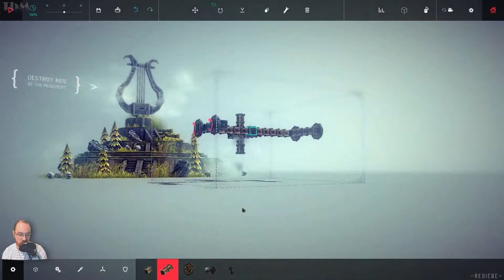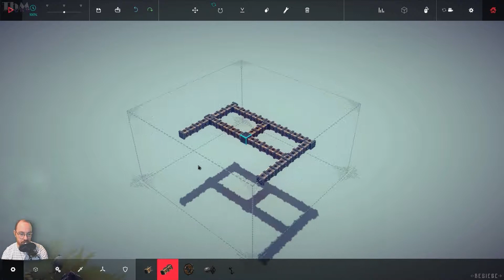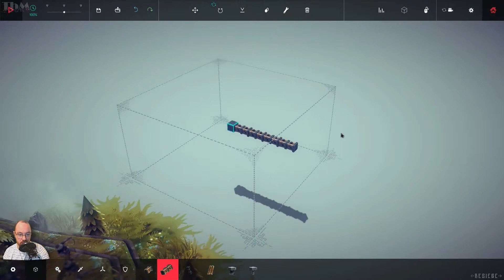Besiege #005 — Treppensteiger oder doch Flugzeug? [DE][Cam][Let's Play]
▬▬▬▬▬▬▬▬▬▼▬noch▬mehr..▬▼▬▬▬▬▬▬▬▬▬▬▬
Ständig nur Angreifer abwehren ist langweilig, warum nicht mal eine Maschine bauen die der Angreifer IST?  Aus brüchigem Holz, kalten Stahl und allerhand Waffen wie Kanonen, Flammenwerfern, Sägeblättern und mehr baue ich hier komische Maschinen um Zerstörung und Chaos zu verbreiten.